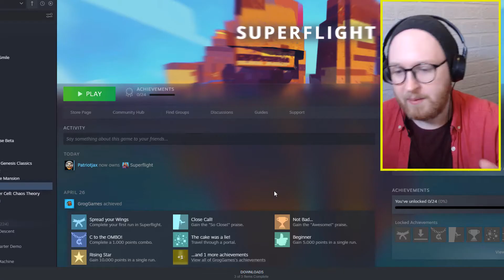THE SUPERFLIGHT SCORE CHALLENGE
Ok SP, I accept your challenge.

Superflight is an intense, easy to learn wingsuit game with an infinite number of beautiful procedurally generated maps. A great game to relax for half an hour and chase your latest highscore!

Dual Monitor Stand
PC Gamepad
Mic Stand
External harddrive